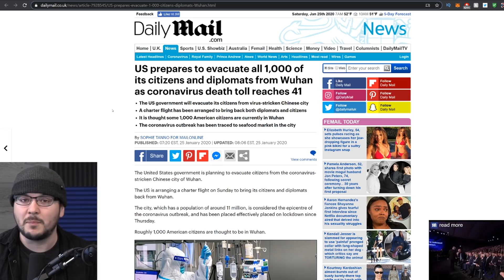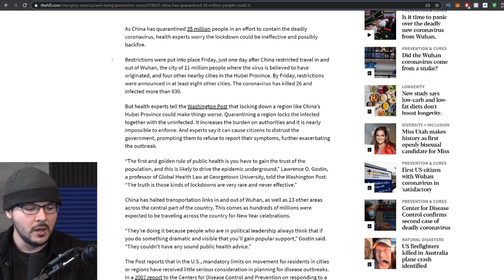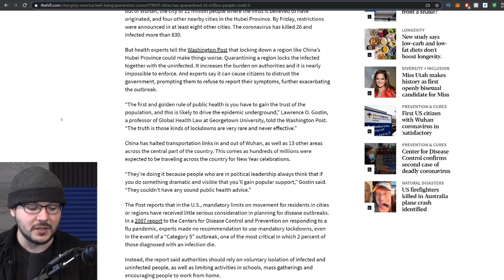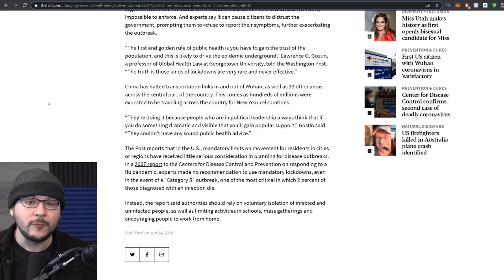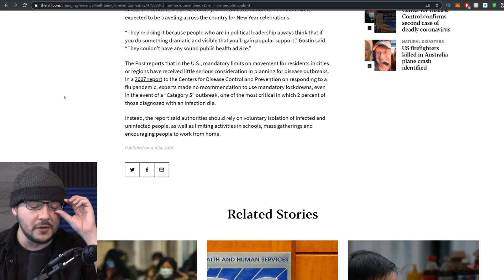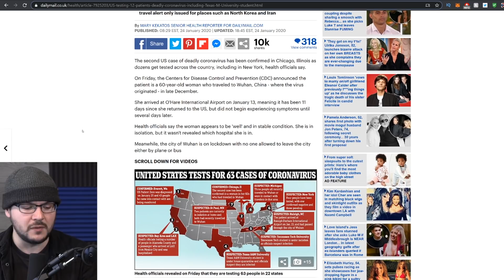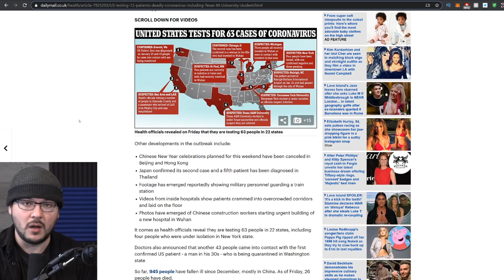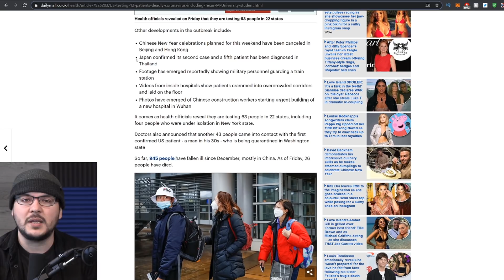US Plans MASSIVE Evacuation As Wuhan Virus Outbreak Rapidly Expands